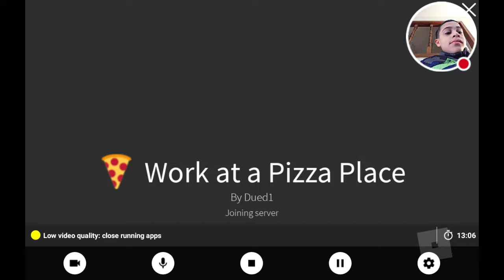PUBG/roblox/dan the man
Playing 3 app games in 1 video